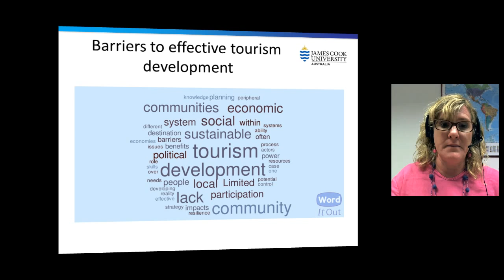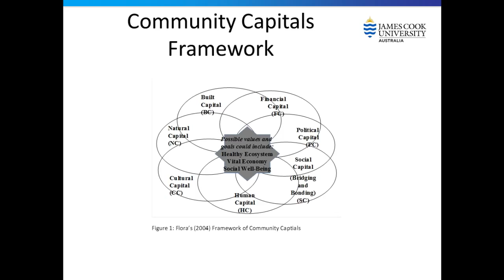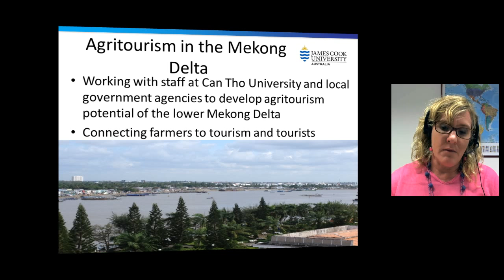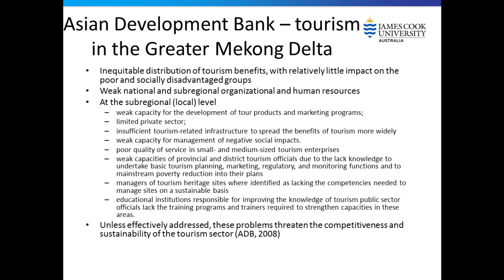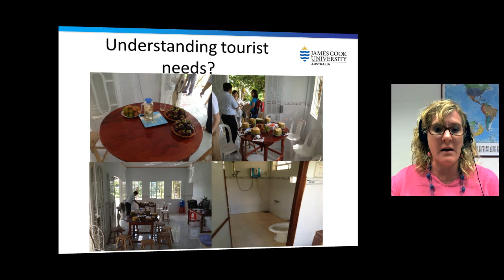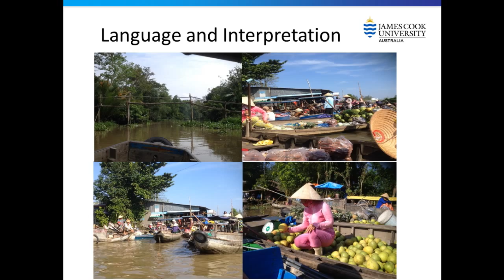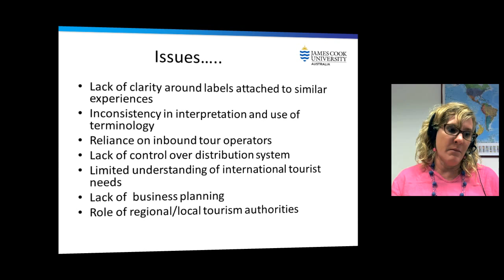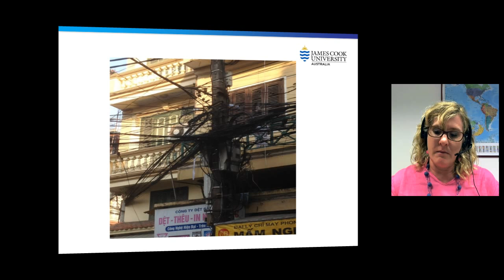"Tropical Communities as resources for Tourism or?" By Dr Laurie Murphy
Dr Murphy reviews the barriers to sustainable tourism development faced by rural and developing regions and explores the notion of tourism and its potential contribution to community well-being, with a focus on Flora’s community capitals framework.